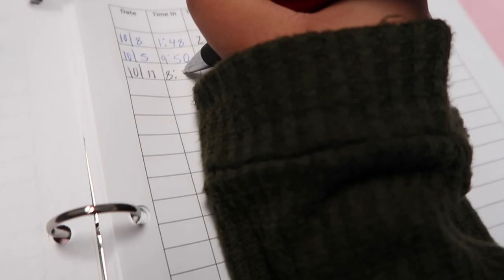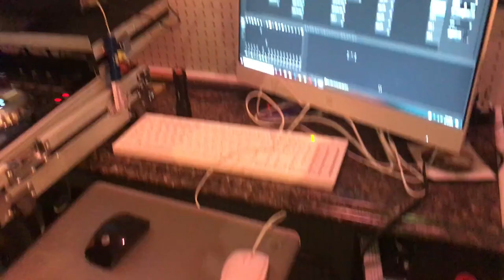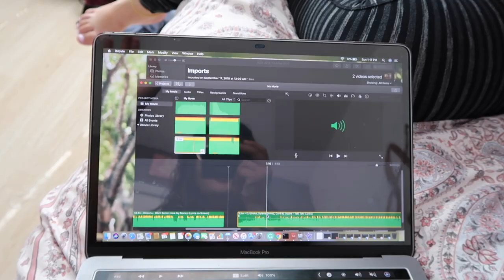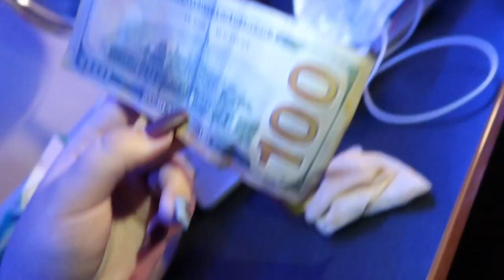A WEEKEND IN MY LIFE | *I ALMOST FAINTED* | Anayancy Campos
Hello Everyone! I wanted to bring you all with me throughout my weekend to show you a little bit of what I do 💞 I hope you all enjoy this video as much as I did.

WATCH MY PAST VIDEOS 💋

BE YOU. DO YOU. FOR YOU. ❣